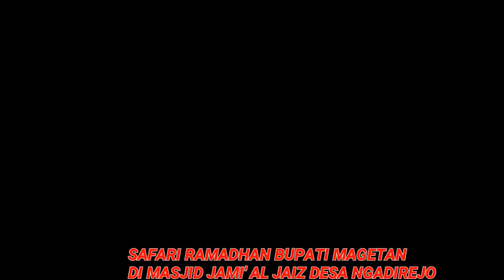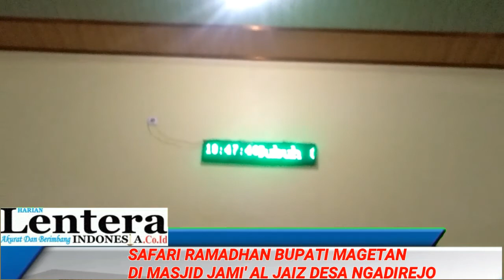Safari Ramadhan Bupati Magetan Suprawoto di Masjid Jami' Al Jaiz